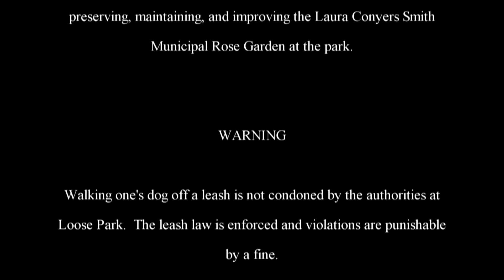The Adventures of Rasta Bowwow - Episode 640 - 03 15 2015